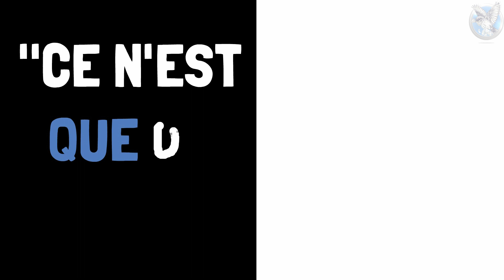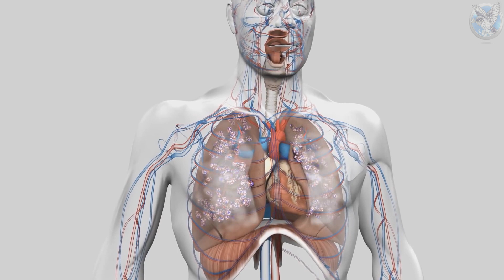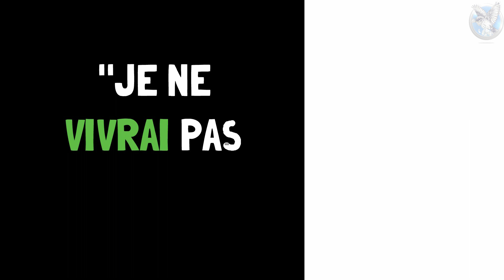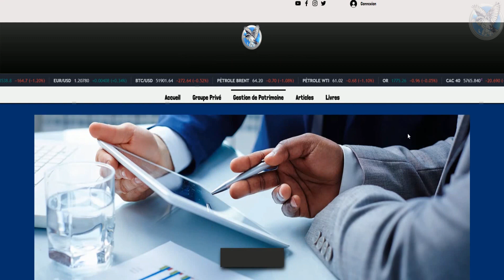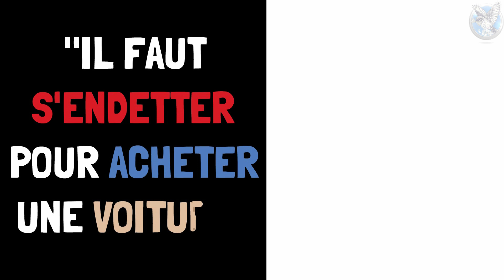💥💣⚠️ LA VÉRITÉ CHOQUANTE SUR L'ARGENT | 👉 POURQUOI TOUT LE MONDE TE MENT DEPUIS SI LONGTEMPS !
Dans cette vidéo, nous allons te présenter 5 des plus gros mensonges vis-à-vis de l'argent, 5 phrases, 5 croyances que tu as très certainement entendues au sein de ta famille, par tes collègues de travail ou encore à l'école et peut-être que tu les as toi-même répété et continue de penser de la sorte. Malheureusement, l'argent étant un sujet tabou en France et dans de nombreux pays et sociétés autour du monde, c'est pourtant avant tout la relation que tu entretiens avec tes finances ainsi que ta manière de gérer ton pécule qui te permettra d'atteindre la liberté financière.

🤑 Besoin de Conseil en Gestion de Patrimoine ?
📚 Ton premier Livre Audio GRATUIT

⚠️ Sommaire :

00:00 INTRODUCTION

00:35 NUMÉRO 1

02:10 NUMÉRO 2

03:40 NUMÉRO 3

05:40 NUMÉRO 4

06:45 NUMÉRO 5

La vidéo de motivation en français de sonny court, avant argentrepreneur est du même niveau que motivaction, pour réussir à devenir riche facilement et rapidement. L'argent facile est plus simple que l'argent rapide pour sonny court et argentrepreneur. Gagner plus d'argent rapidement et facilement, de manière rapide, simple, rapide, sans effort possible

merci à theophile eliet, et yomi denzel qui aide à se former gratuitement. cedric annicette et thami kabbaj sont deux pères fondateurs des formations en ligne. Olivier seban et David laroche aide Jean Laval à percer comme Business attitude tv. un avis sur une formation en ligne, cette vidéo.